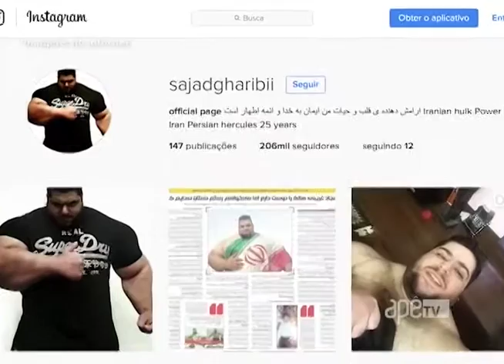ApêTV - Bombando na rede 29/10/16